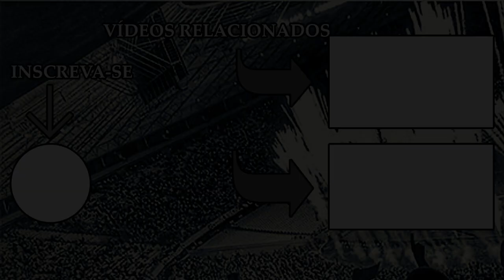JOÃO RICARDO explica o PORQUE que ESCOLHEU o CEARÁ e fala sobre BRIGA pela TITULARIDADE !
Na coletiva de apresentação do goleiro João Ricardo, o goleiro comentou explicou porque escolheu a equipe do Ceará e falou também sobre a briga pela titularidade.